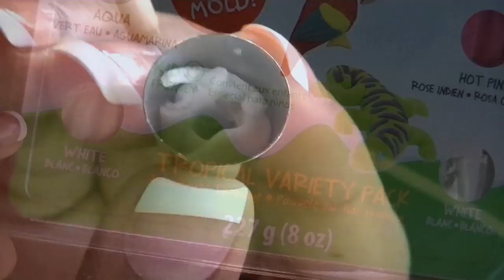Starbucks Coffee & Drinks - Polymer Clay Miniature Cup, Frappuccino, Lemonade, Green Tea & Mocha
I made my top 5 favorite drinks from Starbucks into miniature charms! Using polymer clay of course.

1. Strawberry Frappuccino
2. Iced Lemonade (The ice is translucent clay)
3. Green Tea Frappuccino
4. Chocolate Mocha Frappuccino
5. Plain Black Coffee in white cup

Thanks to Tatooed Cookie for explaining to me in detail, back in 2009 (over email), about how to make the Strawberry Frappuccino. She is the best!